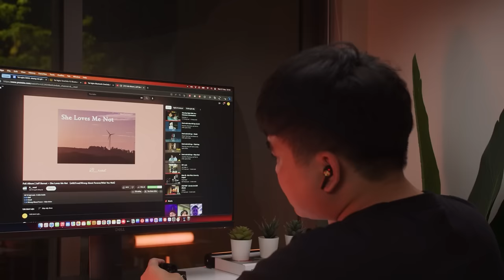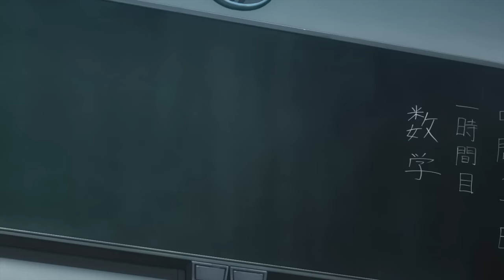Bạch tuộc ngoài hành tinh dạy bạn nhiều thứ | Recap Xàm: Lớp học ám sá.t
Mobile: Mr. Nguyễn Văn Linh
Zalo (nhanh nhất) và SĐT: 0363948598